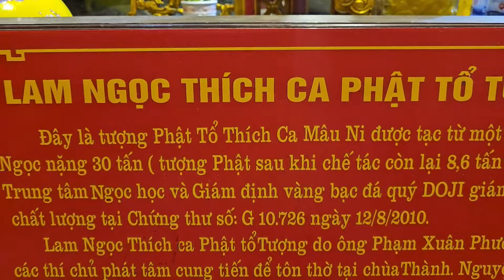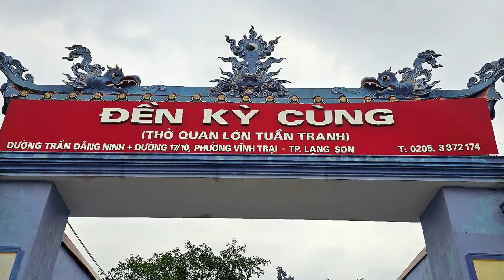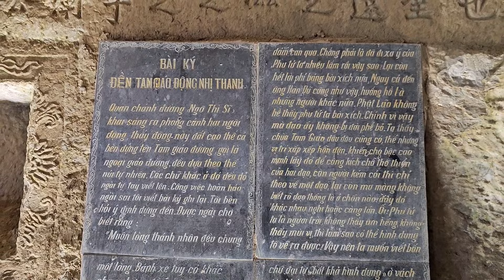CÙNG LẠC ĐƯỜNG VLOG THAM QUAN ĐỘNG TAM THANH, NHỊ THANH ĐẦU XUÂN GIÁP THÌN 2024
Rất mong mọi người xem video ủng hộ kênh để những video sau Lạc Đường giới thiệu những món ăn mới đến với mọi người.

Hoặc đặt qua giỏ hàng trên kênh tiktok của Lạc Đường

Cảm ơn mọi người đã luôn theo dõi và ủng hộ Kênh của Lạc Đường.
Mọi người nhớ ấn ĐĂNG KÝ để theo dõi những video mới nhất của kênh nhé.

Ủng hộ Lạc Đường qua STK: 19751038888 TP Bank, KHONG VAN LOI. Cảm ơn mọi người rất nhiều.